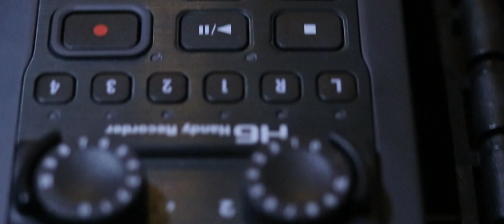ZOOMH6 UNBOXING|| CINEMATIC VIDEO ||PRICE N SETUP??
camera; santosh bhurtel,sandesh bhurtel
location;foodbank restro n bar
edit;pradeep sunar
special thanks to soshive bhurtel